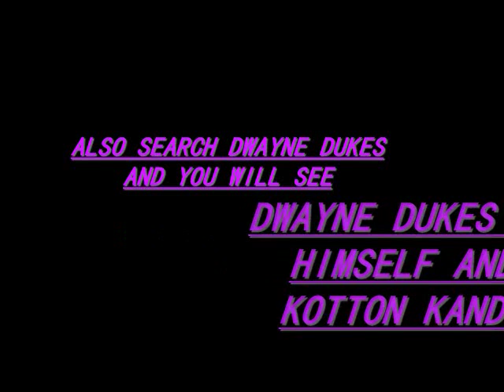5-6-11 KOTTON KANDY GOOD GIRL GONE BAD ON LAS VEGAS STRIP (14).wmv